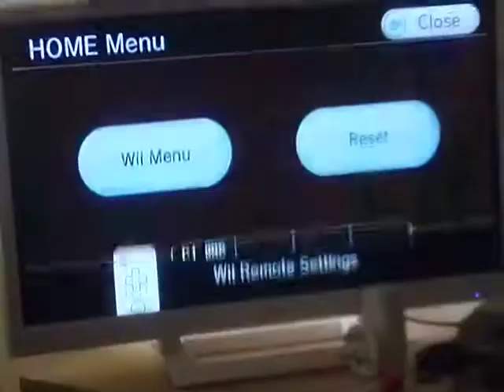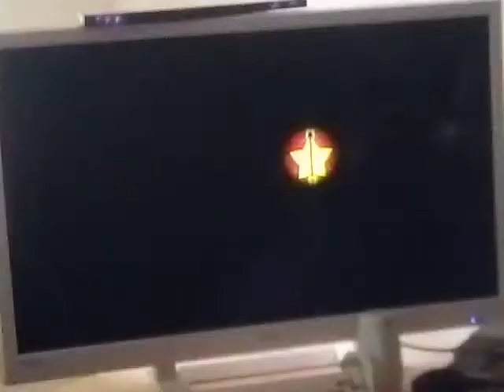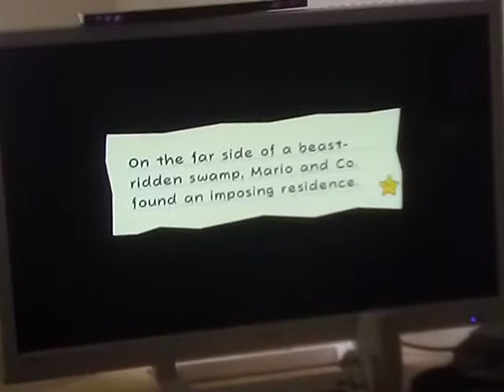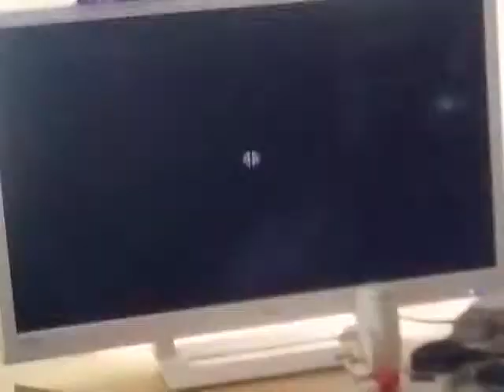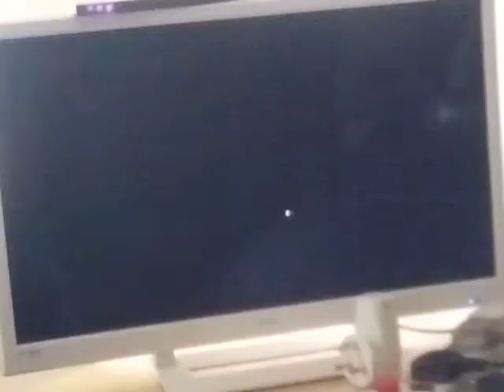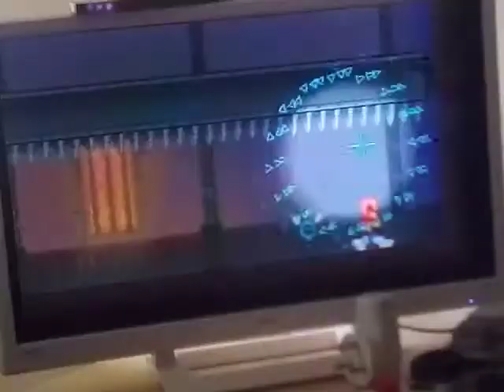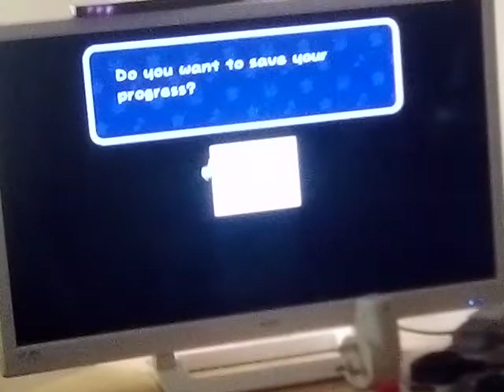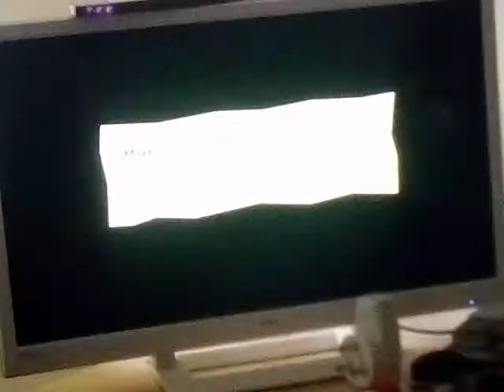super paper Mario episode 8 Chapter 2-1 and 2-2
sorry I couldn't upload the other one I just didn't did the storage place didn't work. sorry about that